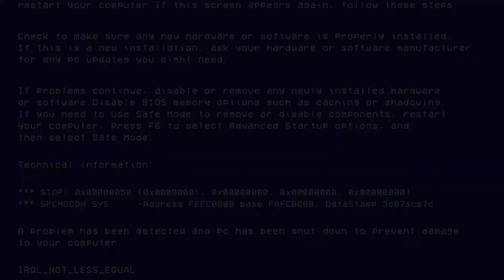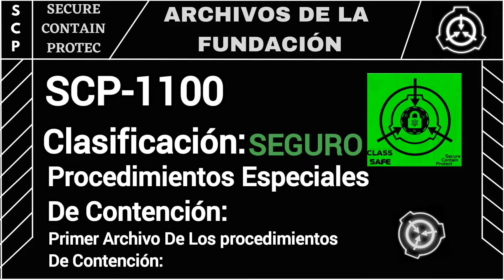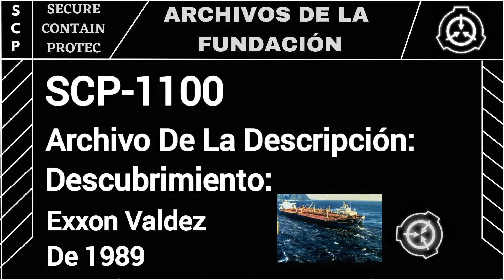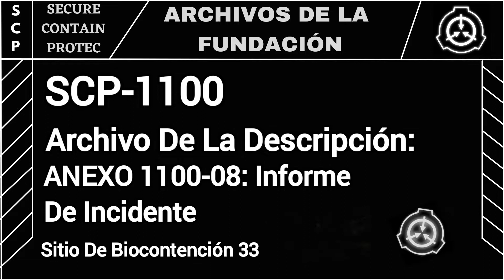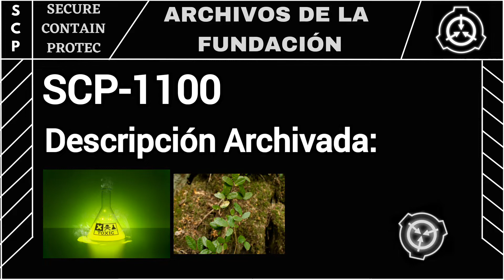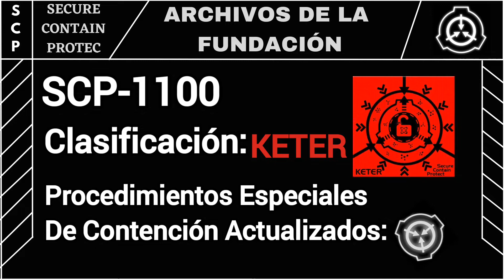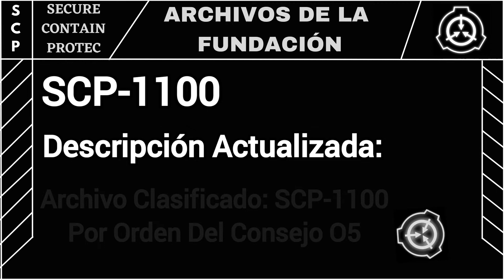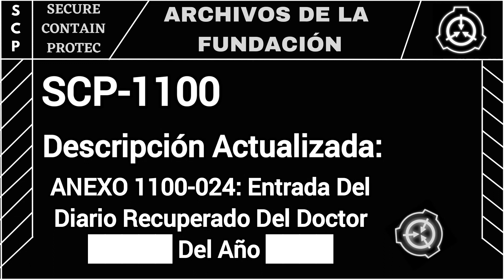SCP-1100: Sangre De Gaia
En este video de hoy traigo la narración de un Artículo SCP aleatorio en donde en cada próximo vídeo del canal subiré un Archivo SCP completo, así que con todo ya claro con el vídeo hoy yo les traigo el Archivo de SCP-1100:
Sangre De Gaia una anomalía biológica SCP interesante que nos hace reflexionar sobre nuestro impacto ambiental que vamos haciendo y cometiendo toda la humanidad en el planeta tierra.

Minutos Y Tiempos Divididos Del Vídeo:

00:00 INTRODUCCIÓN
00:07 Explicación Del Vídeo
00:24 Archivo SCP-1100
03:34 Archivo SCP-1100 Modificado
07:33 Archivo SCP-1100 Última Modificación En El Año 200/█
14:22 Finalización Y Despedida Del Vídeo